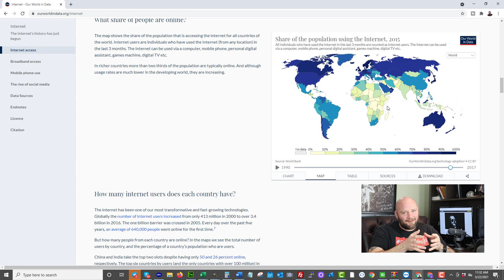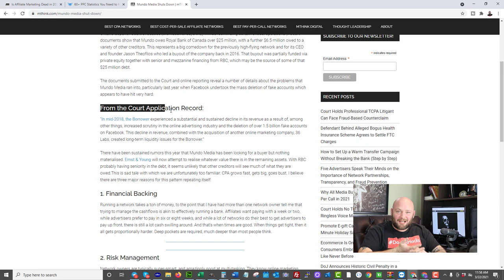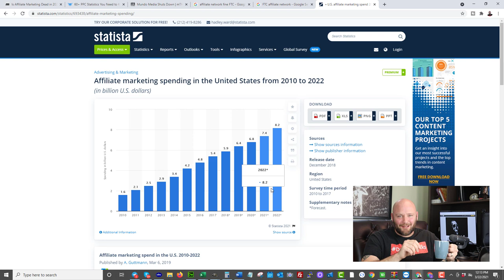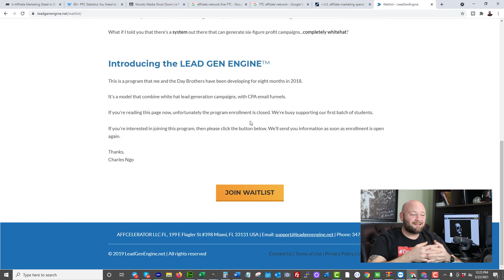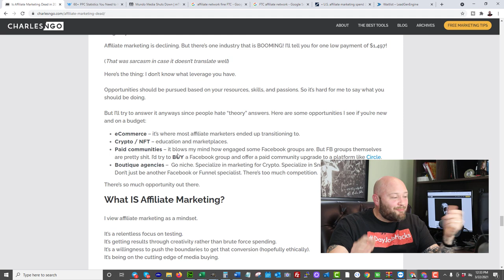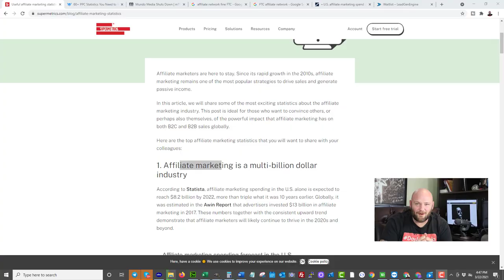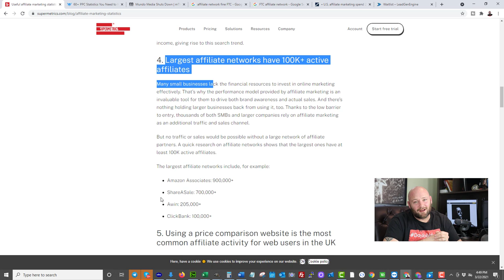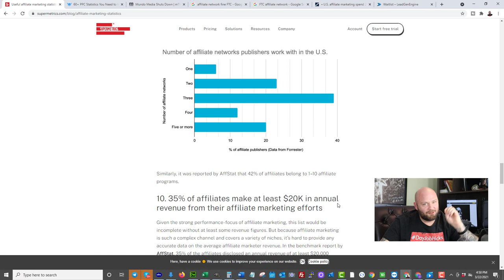Proof Affiliate Marketing is NOT Dying - But Most People Will Likely Fail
The "Is Affiliate Marketing Dead?" argument is getting boring I know but bare with me this time...I have some data and proof.  Time stamps below:

The truth is most people will fail at affiliate marketing. It takes a strong will to make things work, and the results can often come weeks later after much trial and error, and even hundreds or even thousands of dollars in spending.

But for those of us who make past all of that "initial grind" there is a light at the end of the tunnel.

1:13 The two types of affiliate marketing - one VS the other

3:13: Rules and Regulations Getting Stronger

3:39 Competition vs Click Costs

4:11 Alternatives to Facebok

4:30 Affiliate networks going out of business

5:35 Paid Traffic is Risky

6:00 Why use a network?

6:20 Moat

7:10 Less discussions around AM

7:18 Data from Statistica showing billions in Affiliate spend

8:02 The Rise of Ecommerce

8:40 Should you start with a store or affiliate marketing? (my opinion)

9:47 How to get your own data.

10:50 Rules and Regs on Affiliates and Product Owners

11:33 Monkey See Monkey Do AKA Rip and Run

13:00 Alternatives to Affiliate marketing

13:28 Exit Value of Your Affiliate Campaigns

14:00 Should you start with Paid traffic?

14:37 What Type of Affiliate do you want to be?

15:18 Recap on Actual Affiliate Marketing Statistics.

Let's be clear here though - affiliate marketing is just a different way of saying "selling a product or service".

If you think selling products or services is going to die online anytime soon than you need to go back to school.

People who say affiliate marketing is dying or the glory days are over cannot say this without also saying that online marketing in general is over. It doesn't make sense.

Here is the thing.

Product owners and affiliates all are competing for the same traffic.

The traffic sources are favoring product owners since they are a more direct line. No one likes a 3rd party - and that's what affiliates are. (a 3rd party).

Product owners have a slight advantage since they have fuill ownership of the product and data, but this doesn't mean the affiliate glory days in paid traffic are over.

What it means is affiliates have to start looking more like the direct business not a 3rd party. This is the new way to do affiliate marketing compliantly.

Affiliates also have an advantage where they don't have to risk setting up a massive business empire and can focus on driving traffic and conversions. It's a two way street.

THE FACT IS GLOBAL SPEND ON AFFILIATE MARKETING IS INCREASING EVERY SINGLE YEAR IN THE BILLIONS. PROOF IN VIDEO.

TOOLS I USE + SPECIAL DISCOUNTS!
💲 [GET MY FREE TRAINING] HOW TO CREATE CONSISTENT INCOME FROM AFFILIATE MARKETING WITH FREE AND PAID TRAFFIC